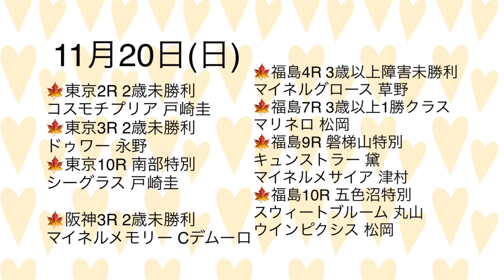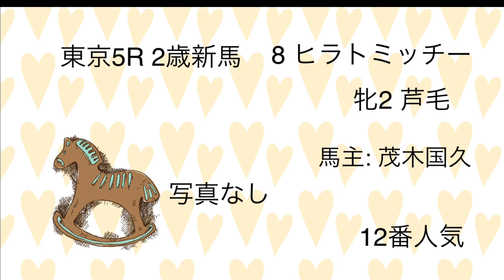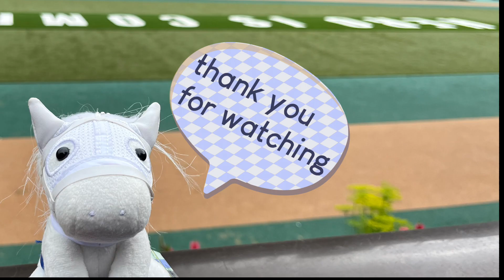【ゴールドシップ】今週末のゴールドシップ産駒出走情報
いつもご視聴いただきありがとうございます😊土日は阪神競馬場に行ってきます！
今週末11月19日(土)と11月20日(日)のゴールドシップ産駒の出走情報です。
0:23 すぐに出走情報を確認したい方はこちら
2:42  土曜日の出走産駒1頭ずつ紹介
8:43 日曜日出走産駒1頭ずつ紹介
・毎週金曜夜に投稿予定です。
馬ネイル、ゴールドシップ産駒出走情報、馬関連の動画を上げていきます😊
※地方競馬で頑張るゴールドシップ産駒の出走情報は毎日Twitterで投稿中です